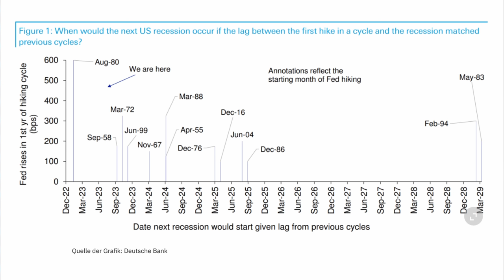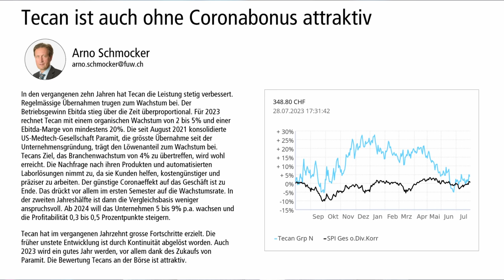Kaufgelegenheit für Aktien voraus | FuW-Börsen-Cocktail mit Philippe Béguelin und Roland Vogt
Der Börsenaufschwung wird breiter. Dennoch ist zunächst ein Rücksetzer zu erwarten, bevor ein Aufwärtstrend einsetzen kann. Zwei Schweizer Aktien sind aussichtsreich.

Nicht zu früh freuen – der Zyklus ist noch jung